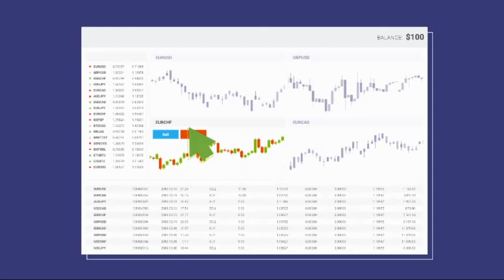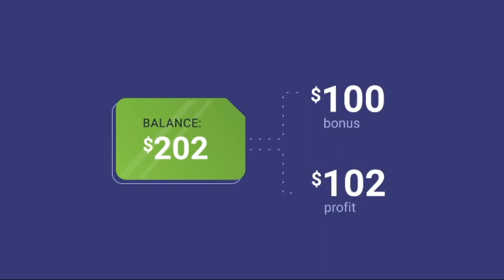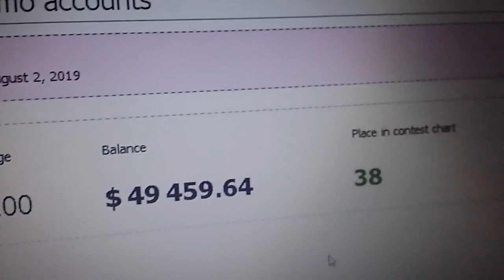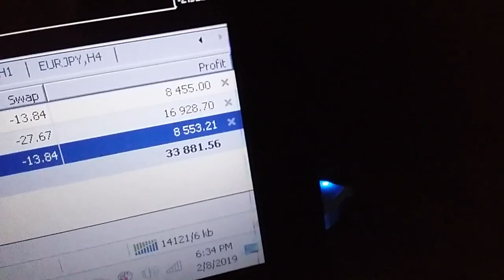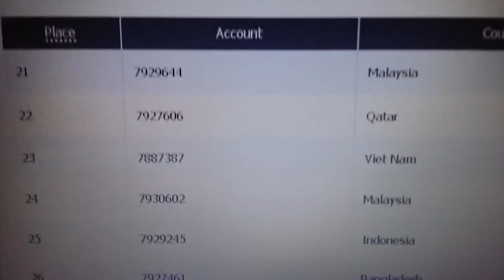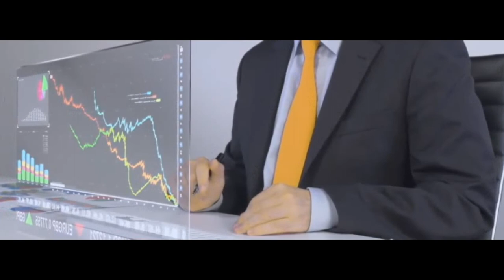TRADE 100 BONUS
Best Trading Platform. Open your account & trade securely

1. Sign Up! Register!  Open an account at FBS.

2. Sign Up! Register!  Open an account at XM

3. Sign Up! Register!  Open an account at INSTAFOREX.

4. Sign Up! Register!  Open an account at Forextime FXTM.

TradingView is a social media network, analysis platform and mobile app for traders and investors. Join now, click:
Register! Sign Up! Start mining cryptocurrency right now.Use your Laptop or PC to Earn Crypto. Turn your PC or Mac into a powerful mining farm.

IQ Option - Invest in Stocks, Commodities, Currency Pairs, Indices and ETF. Minimum deposit - $10 Minimum trade - $1. You Can Start with a Free Demo. $10 Minimum Deposit. Fast Payouts. 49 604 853+ Traders. Various Investment Type. Returns up to 95%.